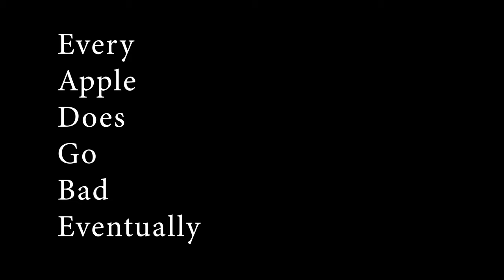Quick Tip Tuesdays│Jan8-2019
Bam's Links